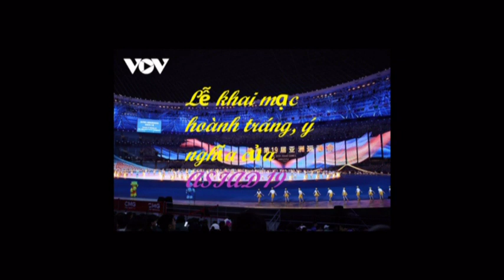Lễ khai mạc hoành tráng, ý nghĩa của ASIAD 19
Lễ khai mạc hoành tráng, ý nghĩa của ASIAD 19 đã diễn ra tối 23/92023 tại Hàng Châu (Trung Quốc), đánh dấu sự khởi đầu cho màn tranh tài của những VĐV xuất sắc nhất châu Á kéo dài trong 2 tuần.